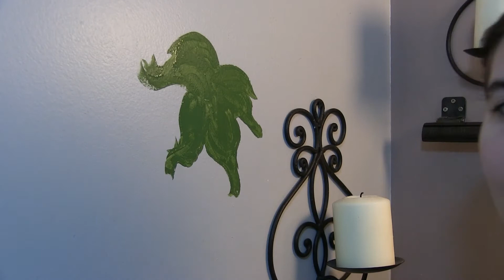Painting Flowers on Bathroom Wall - sped up, weird singing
Here we got some rando spark of inspiration, lets see how this turns out!

Not bad, not bad!